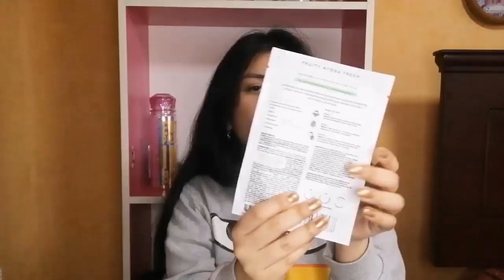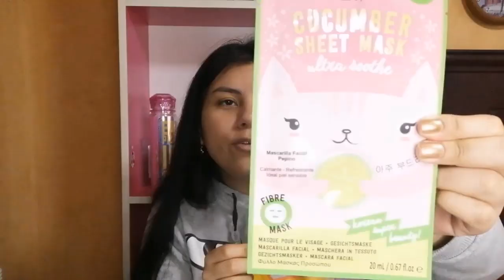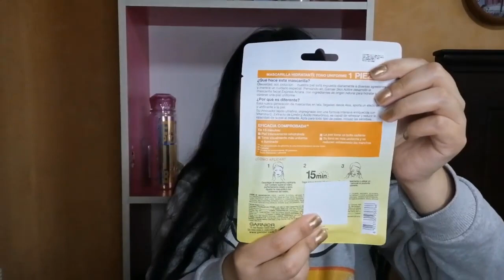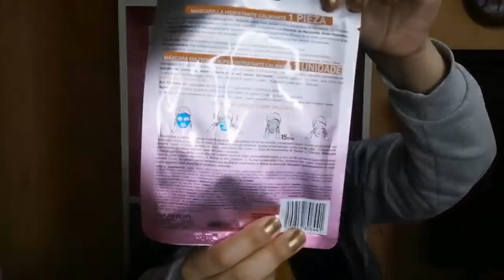MIS COMPRAS (PARTE 2) - Katherine Andrea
Holaaaa! Aquí te mostraré algunos productos que compré de diferentes marcas como Neutrogena, Dove, Garnier, Bioderma, etc. Espero les guste y comenten si desean algún video probando algún producto en específico.